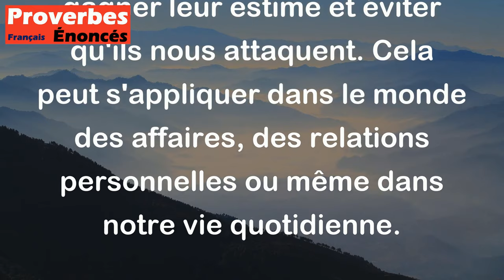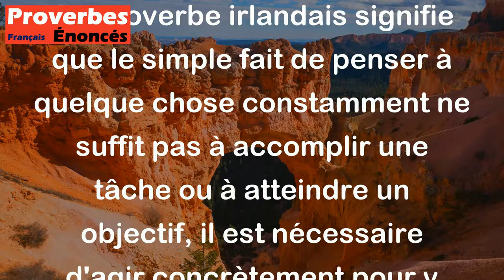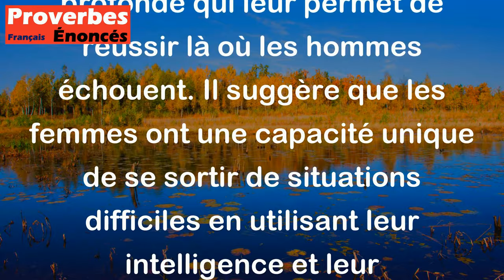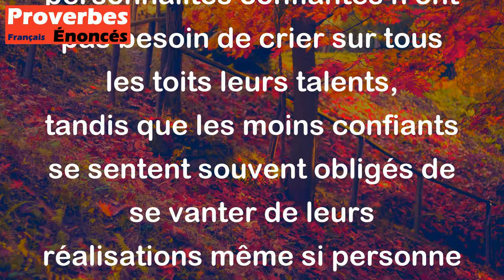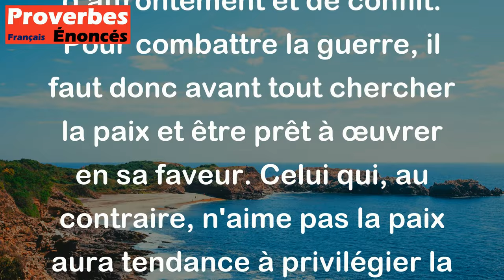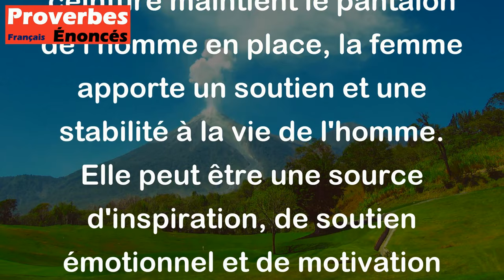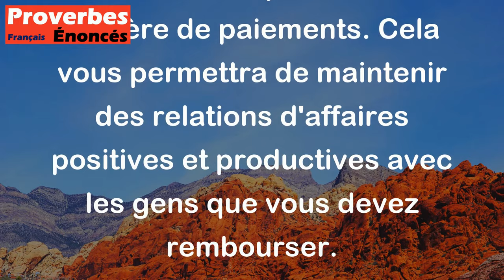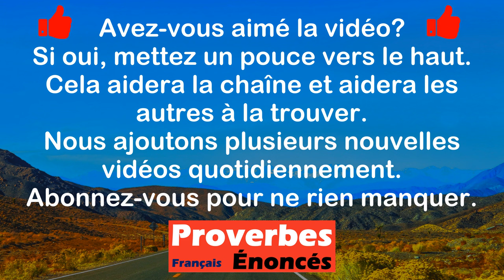Novembre 2023: Les 15 proverbes les plus populaires qui sont apparus sur la chaîne.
00:00 Introduction
00:05 15. Sois un loup, les loups ne te mangeront pas. - Proverbe Arabe
00:40 14. Quand tu ris, tout le monde le remarque ; quand tu pleurs, personne ne le voit. - Proverbe Yiddish
01:20 13. Une femme sans mari est un navire sans gouvernail. - Proverbe Espagnol
01:58 12. Y penser sans cesse ne labourera pas le champ. - Proverbe Irlandais
02:37 11. La ruse de l'homme est grande, mais celle de la femme est plus profonde. - Proverbe Danois
03:09 10. La vérité est au fond du verre. - Proverbe Français
03:44  9. Un procès se traite assis, et non debout. - Proverbe Berbère
04:15  8. Les sages portent leurs cornes dans leur coeur, et les sots sur leur front. - Proverbe Médiéval
04:56  7. Celui qui n'aime pas la paix ne peut combattre la guerre. - Proverbe Magyar
05:42  6. La femme est la ceinture qui tient le pantalon de l'homme. - Proverbe Africain
06:17  5. Donne ton amour à ta femme et donne ton secret à ta mère. - Proverbe Français
06:59  4. Qu'il soit noir, qu'il soit blanc, chaque chèvre aime son chevreau. - Proverbe Breton
07:21  3. En bon payeur on ne perd que l'attente. - Proverbe Français
07:57  2. Se coucher tôt et être matinal au travail est une bonne chose. - Proverbe Americain
08:37  1. Une poignée d'abeilles vaut mieux qu'un sac de mouches. - Proverbe Arabe